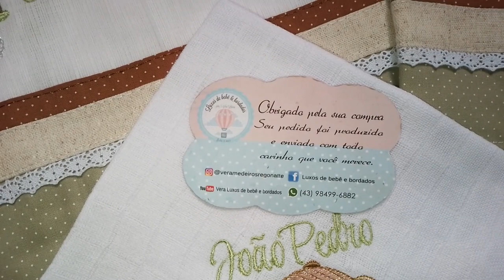Urso aviador kit de fraldas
fraldas tema urso aviador